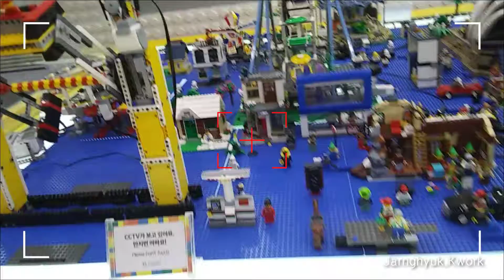Hands ON Campus & LEGO - Edit Version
CREATOR EXPERT Goods Series Operation
LEGO Goods Demonstration

Yongsan Electron Land in Seoul , ROK